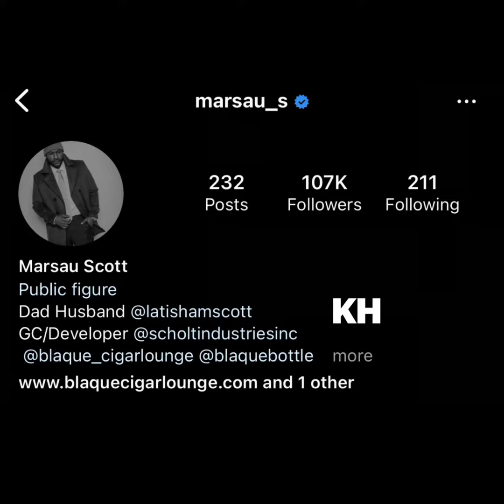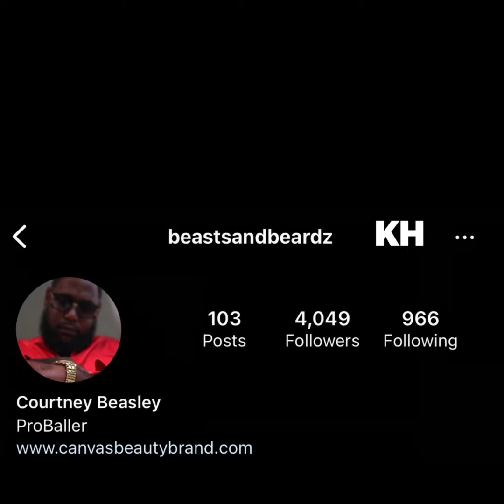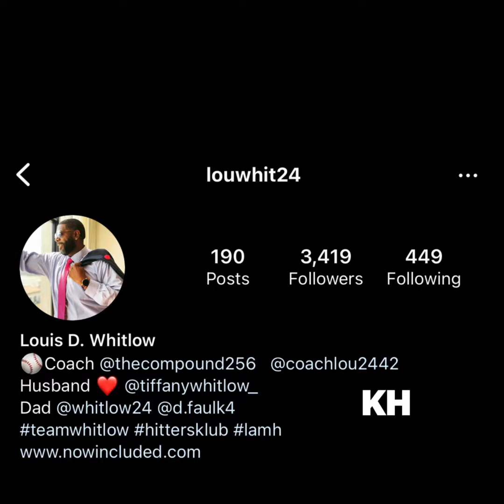MARSAU SCOTT & THE MEN OF LAMH INSTAGRAM HANDLES AND FOLLOWERS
MARSAU DCOTT AND THE MEN OF LOVE AND MARRIAGE HUNTSVILLE INSTAGRAM HANDLES AND FOLLOWERS